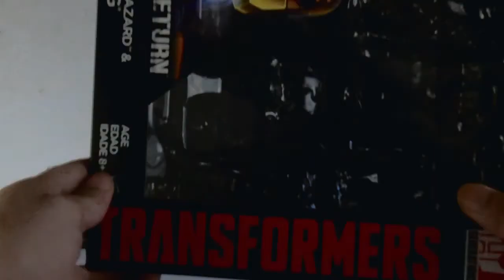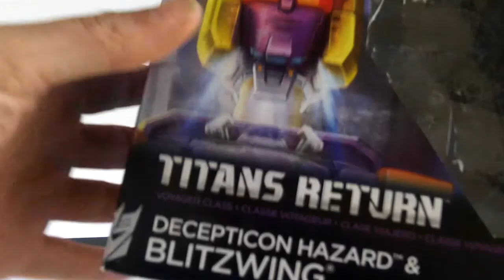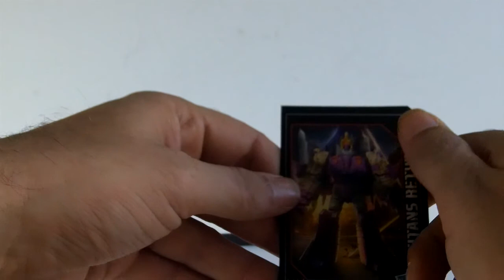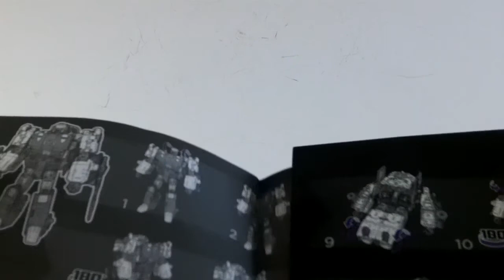FR Review Transformers Blitzwing Titans Return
Revue en français du très bon Voyager Class Blizwing et de son Titan Master Hazard de chez Hasbro